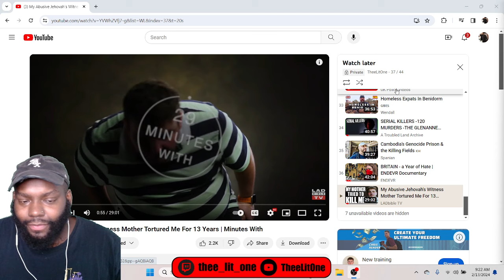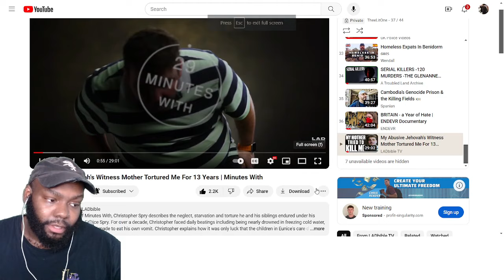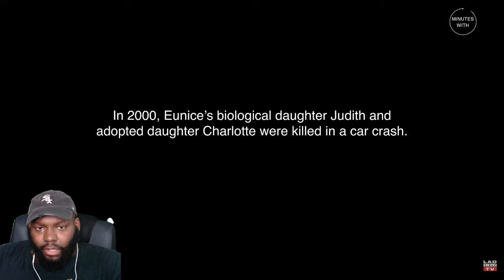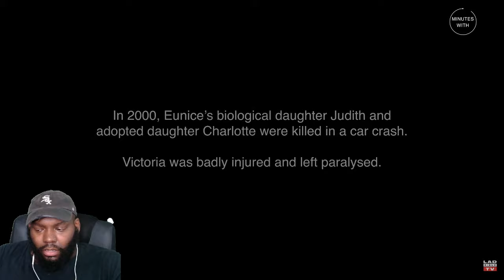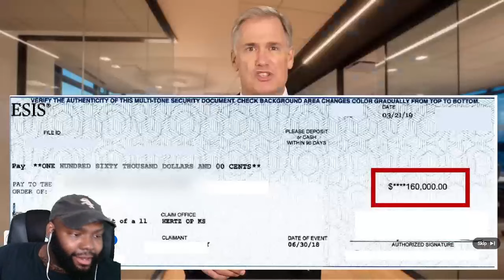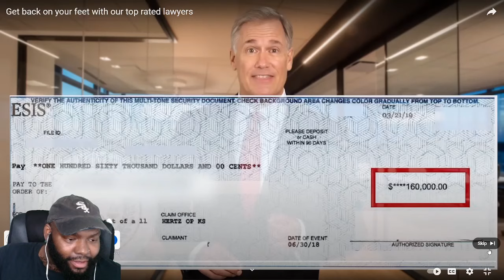CHICAGO DUDE REACTION TO My Abusive Jehovah's Witness Mother Tortured Me For 13 Years | Minutes With